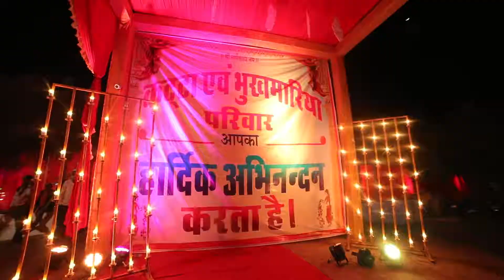Ronak & Shalini wedding story